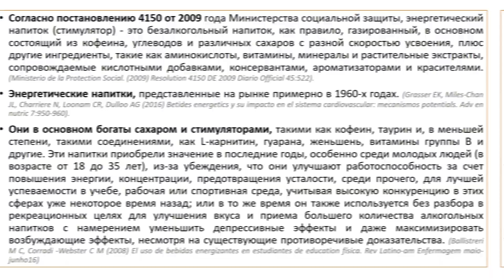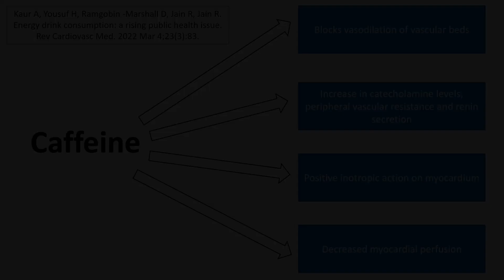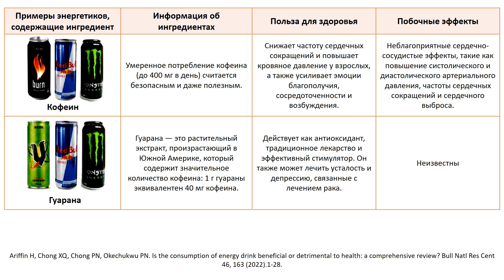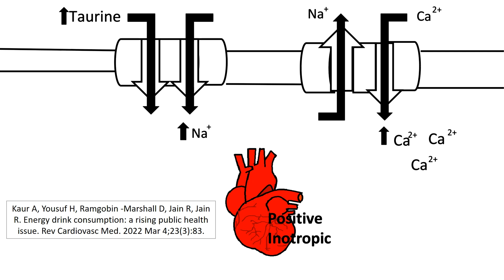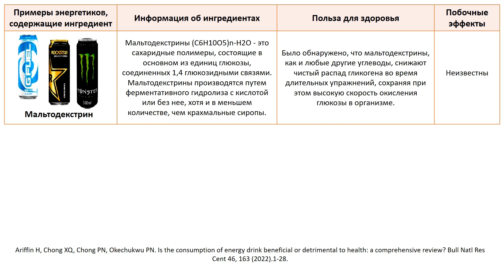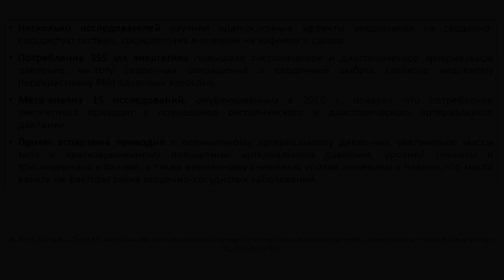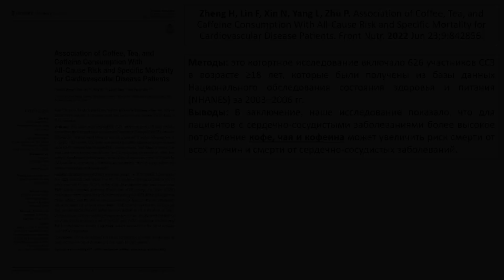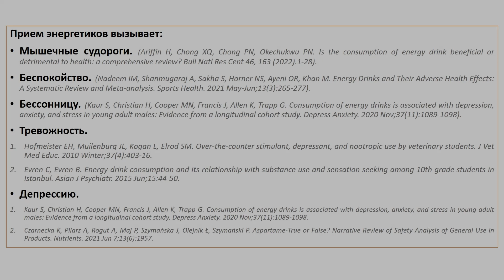ЭНЕРГЕТИЧЕСКИЕ НАПИТКИ: ПОЛЬЗА ИЛИ ВРЕД?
В фильме рассматриваем обзоры:
1. Celi E, Espinoza C, Paredes A, Fabara J, Velin D, et al. The Impact of Caffeine and Energy Drinks on Health, Especially In High-Performance Athletes. Health Sci J. 2022, Vol. 16 No. S7: 949.
2. Kaur A, Yousuf H, Ramgobin -Marshall D, Jain R, Jain R. Energy drink consumption: a rising public health issue. Rev Cardiovasc Med. 2022 Mar 4;23(3):83.
3. Ariffin H, Chong XQ, Chong PN, Okechukwu PN. Is the consumption of energy drink beneficial or detrimental to health: a comprehensive review? Bull Natl Res Cent 46, 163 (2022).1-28.